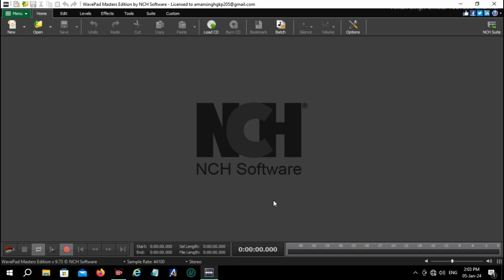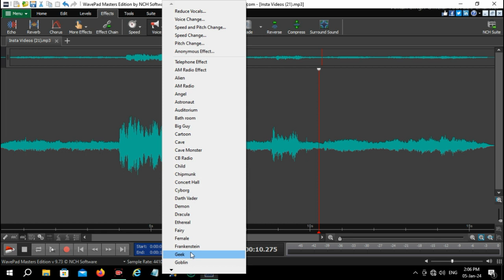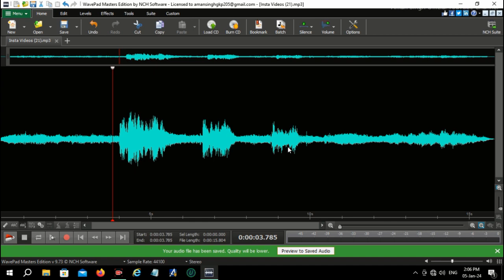Change Any Audio Files in Different Voices Using Free WavePad Sound Editor in Easy Method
वेवपैड साउंड एडिटर का उपयोग करके किसी भी ऑडियो फ़ाइल को विभिन्न आवाज़ों में बदलें